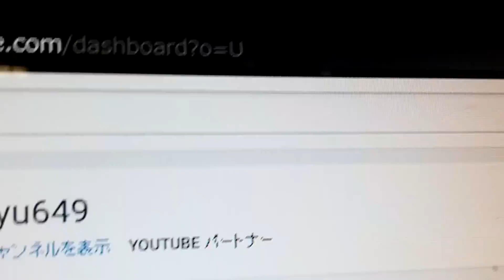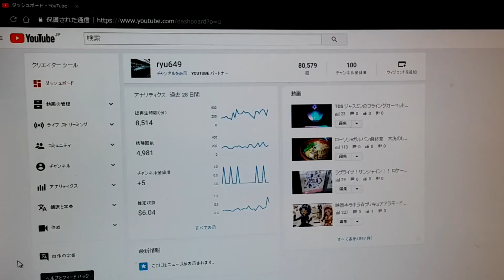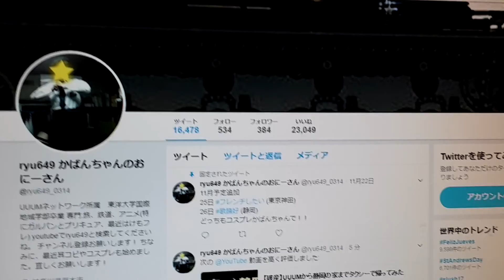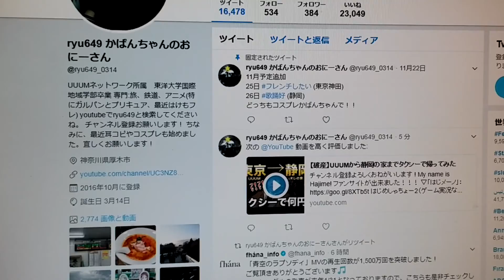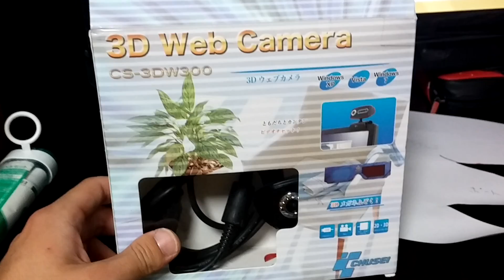ご報告 チャンネル登録者数が100名に達しました! Thank you for 100 subscribers to my channel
皆様の応援のおかげでここまでたどり着けました!　本当にありがとうございます!
今後とも、宜しくお願いいたします!

ryu649